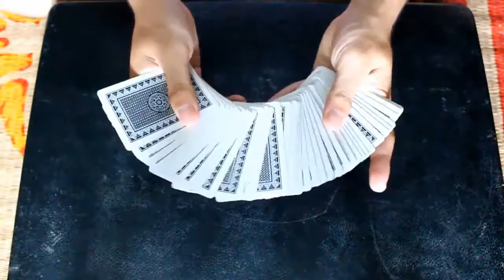Trap End Fly Por:Kelvin Trinh/DESCARGA DE VIDEO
DESCRIPCION:
Un efecto impromptu con un paquete de cartas y una liga. No requieres gimmick. Dácil de hacer. Video en inglés.